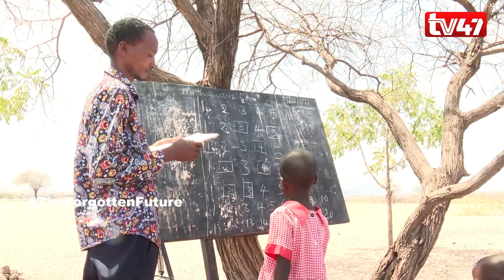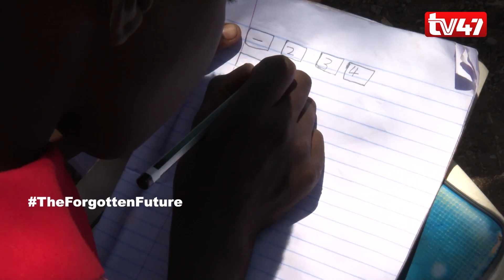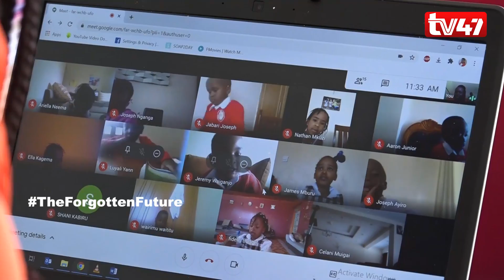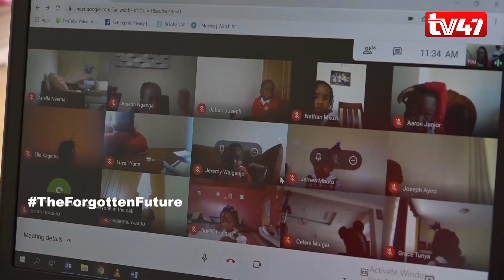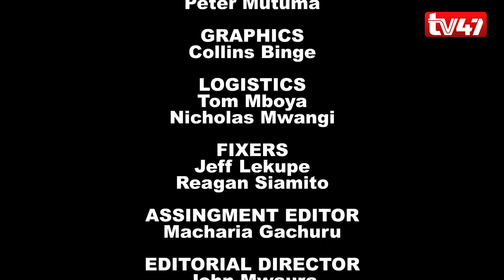THE FORGOTTEN FUTURE